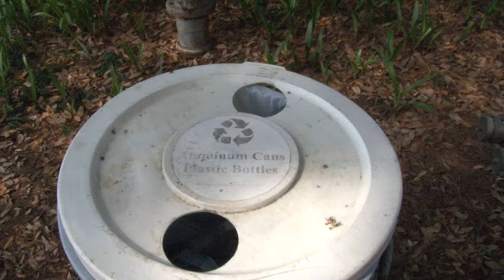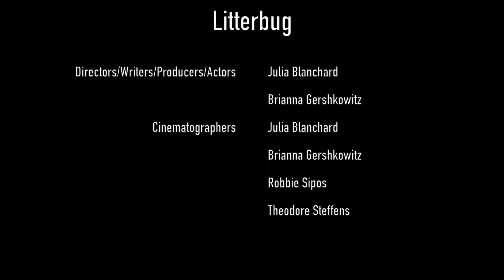Litterbug: Chase Scene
Written and Directed by Julia Blanchard and Brianna Gershkowitz for Digital Media Production 1